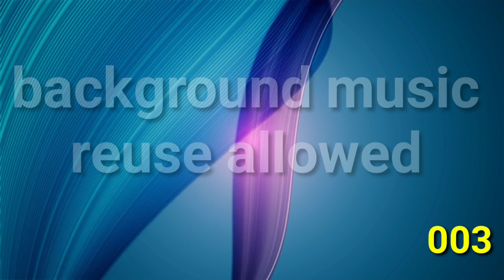best background music YouTube audio library 997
best background music youtube audio library
top background music ncs
aj ki is video me ap logo ko YouTube me use ki gyi background music ko reuse allowed ki hoo ap log mere di gyi music ko use kar pao
_____________________________________________hello दोस्तों आपलोगों को हमारे
YouTube channel पर हार्दिक स्वागत है अगर आप एक नया Youtuber है और  YouTube पर काम करना चाहते हैं ढेर सारा पैसा कमाना चाहते हैं तो आप हमारे साथ जुड़ें
रहे क्यू कि आज की इस विडियो में आप लोगों को YouTube video editing के दोरान की गई background music को मैं आप लोगों को बहुत ही आसानी से देने की कोशिश करता हूँ ताकि आप लोग use कर पाव
मेरा दिया गया सभी background music reuse allowed है जो कि YouTube audio library से चुन कर  best background music को लि गई है जो कि आप लोगों को विडियो  editing के समय लगे मैं चाहता हूँ कि आप लोग दि गई background music को अपने विडियो editing में use  करें और ढेर सारा पैसा कमाए